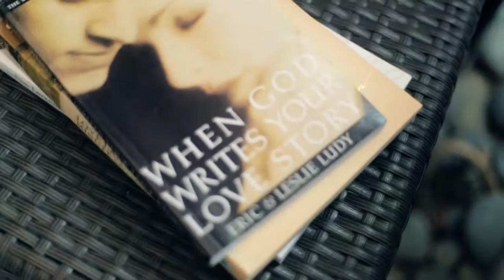Anthony+Carmina Save the Date Video